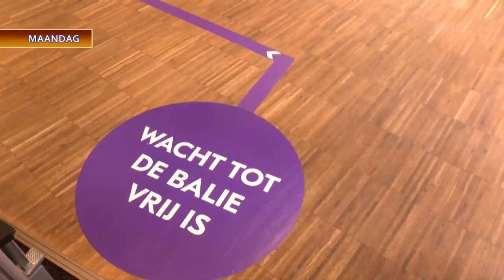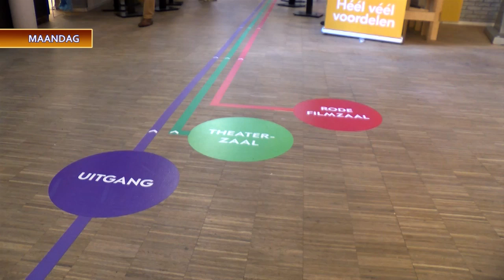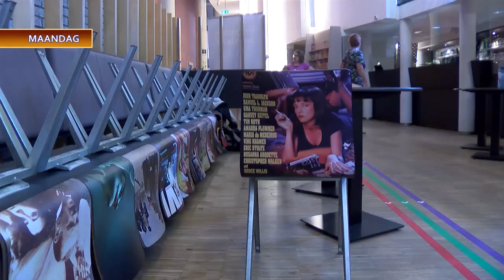Nieuwsoverzicht zondag 7 juni 2020